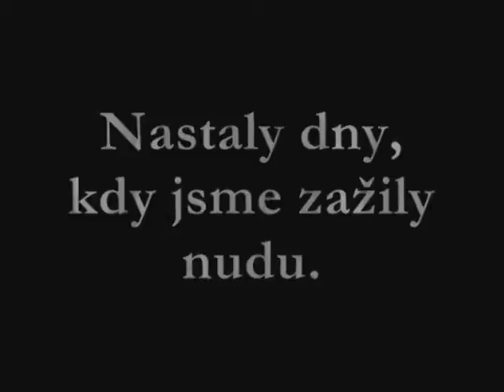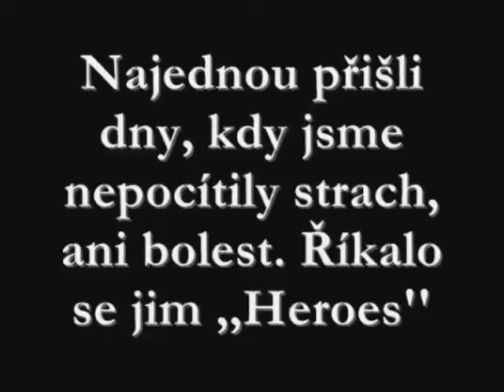chaotic throne Mutare